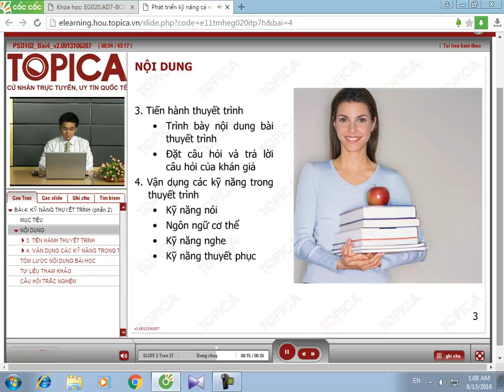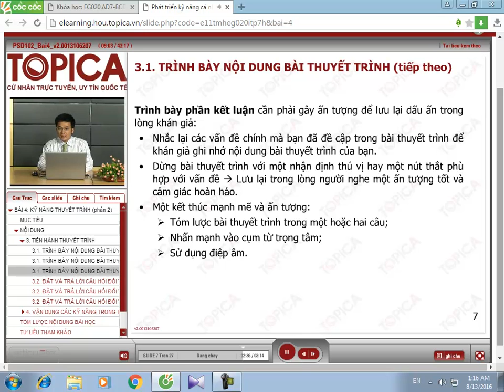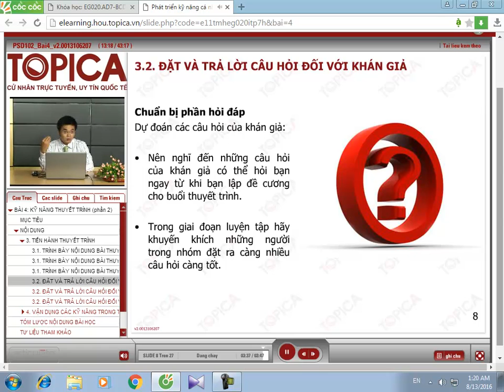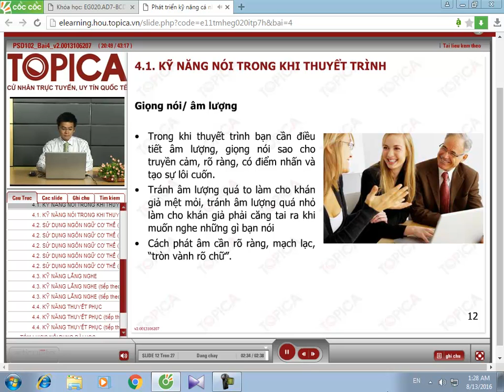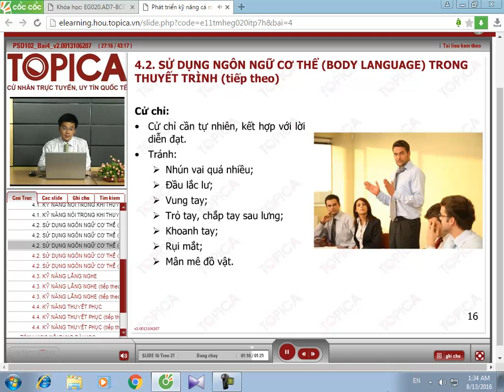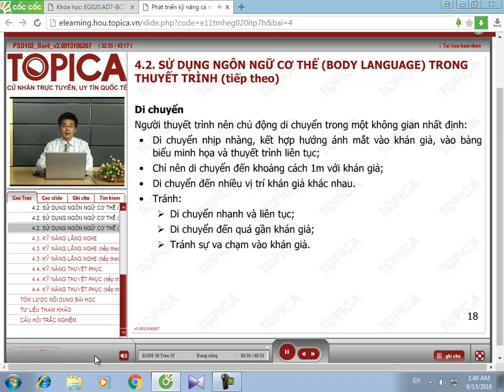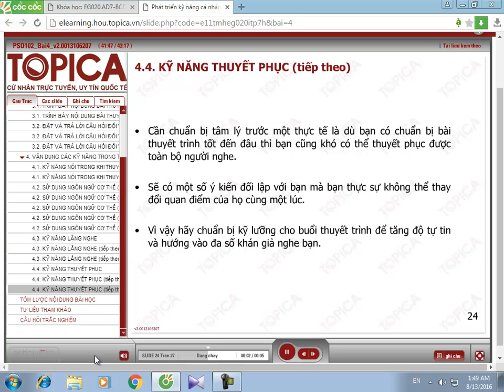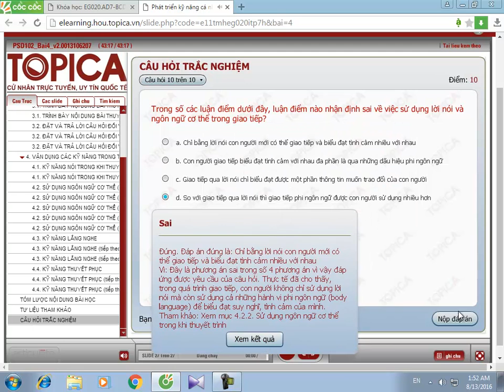Kỹ năng thuyết trình 2